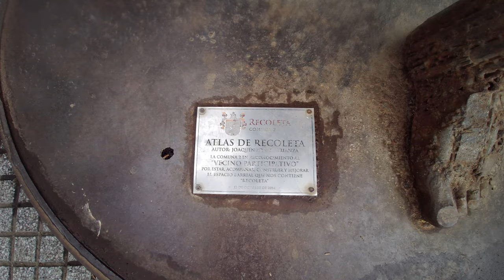Recoleta Buenos Aires (4k Walking Tour)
Welcome to Recoleta Buenos Aires, one of the most historic neighborhoods of the city, Recoleta is popularly called the place with the most monuments in the world, we will see some of these in this 4k Walking Tour.

Important Places

Junín street
Libertador Avenue
Buenos Aires Design Centre
Chapel of the Centro Cultural Recoleta
Nuestra Señora del Pilar Church
Recoleta Cemetery
Las Heras Avenue
Callao Avenue
The Pizzurno Palace (Ministry of Education)
Alvear Palace Hotel
La Biela Café
National Library
Monument to Bartolomé Mitre
Monument to Guillermo Rawson
Faculty of Engineering (Las Heras Ave. branch)
Plaza San Martín de Tours
Monument to General Carlos M. de Alvear

⚠️ This video is owned by Latino Walking Tours. Please do not use my videos or parts of them without permission.